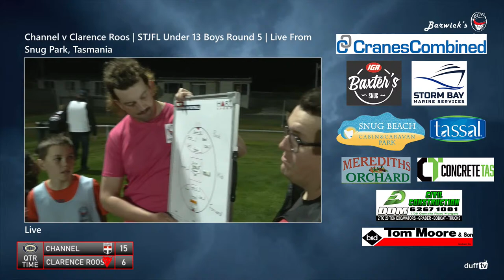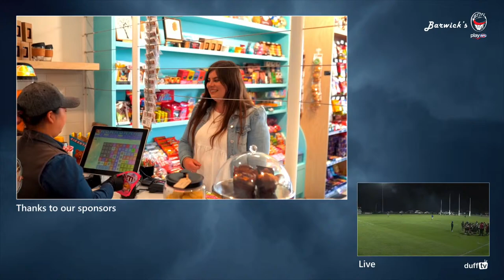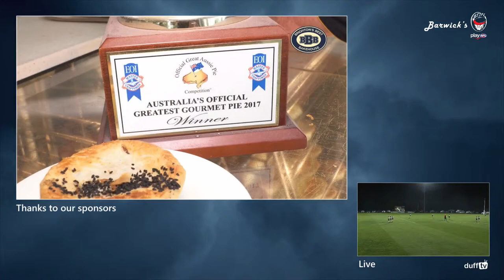Channel vs Clarence Roos | STJFL U13 Boys Round 5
Channel vs Clarence Roos
Live from Snug Football Oval
6pm

Commentary with Andrew 'Silver Fox' Hopwood & Guests

Baxter's IGA Snug
Storm Bay Marine Services
Snug Beach Cabin & Caravan Park
Tassal
Tom Moore and Son
Meredith's Orchard
DDM Civil
Concrete Tas

Barwick's Wholesale & Retail Landscape Supplies
IGA Tasmania
Bennett's Petroleum Supplies
Mood Food
Brighton's Best Bakehouse
Duff TV